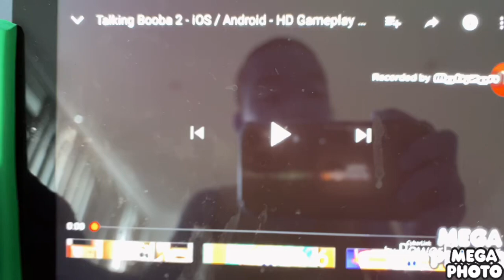Talking BOOBA 2 trailer Giá